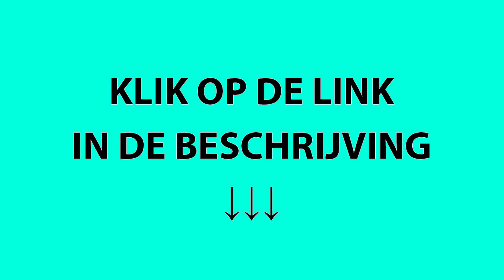Kopen Chocolate Slim in Benthuizen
Alphen aan den Rijn Warder Spierdijk Lagedijk Kwadijk Vinkebrug Kadoelen Weberbuurt De Westen Obdam Westzaan Berkhout Roermond Bolsward Noord-Scharwoude Koggenland Nieuwstadt Vrouwentroost Geuzenbuurt Veendam Klein-Overleek Overveen Cruquius Zuidhaffel Vlaardingen Horntje Westermient Bobeldijk IJzendijke Driemond Stolpervlotbrug De Kampen Nieuweschild Hollands Kroon Lutjebroek Dieren Genemuiden Bangert Wieringerwerf Limmen Schardam Schin op Geul Schiphol Huigsloot Middelburg Oosterblokker Twisk Smerp Schellinkhout Enkhuizen Spijkdorp De Heul Former village Edam IJlst Terdiek Zaltbommel Zevenaar Harkebuurt Leeuwarden Opmeer Grosthuizen Municipality Delfzijl Uitdam Midden-Eierland Westerland Groet Haarlemmermeer Warmenhuizen Keinsmerbrug Burgerbrug Spang Abbestede De Cocksdorp Overijssel Nederhorst den Berg Buitenkaag Niedorperverlaat Lijnden Ouder-Amstel Wad De Glip Limmerkoog Stompetoren Amstelveen Bregtdorp Niuwesluis Nijmegen Edam-Volendam Oostergouw Commandeurs Zwolle Keinse Gelderse Buurt Broek op Langedijk Blokdijk Waver De Strook Sijbekarspel Tjallewal Heerlen Moeniswerf Purmerbuurt Lambertschaag Westergeest Sint Maartensvlotbrug Harlingen Tilburg Belt Bovenkarspel Amersfoort Oost Wieringerwerf-Zuid Onderdijk West-Knollendam Heemskerk Zeeland Santpoort-Noord Boerdijk Nieuw-Vennep Dusseldorp Monnickendam Het Kalf Noordeinde part of Hilversum. Koog aan de Zaan Stavoren Kortenhoef Anna Paulowna